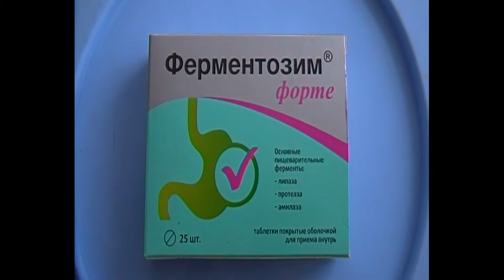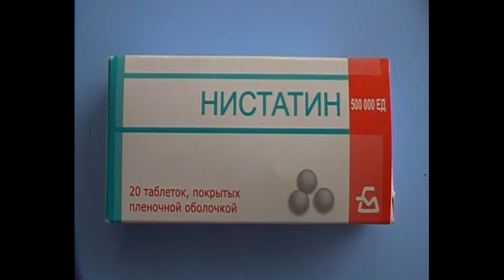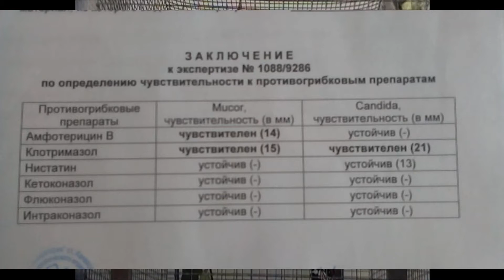болезни попугаев и их ..../ как с ними бороться /корелы сухотка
досмотрите видео до конца и много узнаете о одной из  болезни попугев

*тайм код*
00:41 - как всё начиналось
02:06 - грибки на помете
04:42 - сонация помещения
10:26 название грибков
10:31 результаты анализов вет лаборатории

*Всем привет! вы на канале Сергея Букура  - канал о разведении и содержании попугаев
и амадин.*
В этом видео пойдет речь о  кормлении, содержании и симтомах одной из болезни  попугаев как - грибковые болезни  попугаев. (Mucor, Candida)
так же я покажу и расскажу какие симптомы проявления у этой болезни, как её лечить,
какими препаратами я пользовался.
что помогло, а что нет.
какие я сделал выводы по поводу этой болезни у попугаев.